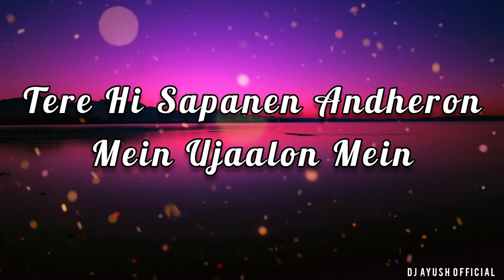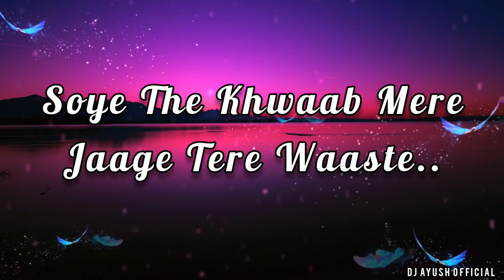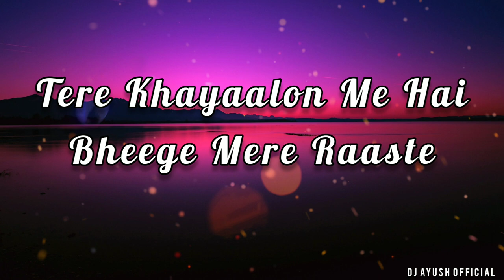Kya Mujhe Pyaar Hai - Madsoul Remix lyrics (2022)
Hard SoundCheck Mix |

ʟɪᴋᴇ | Sʜᴀʀᴇ | Sᴜʙsᴄʀɪʙᴇ Cᴏᴍᴍᴇɴᴛᴇ

ᴄʜᴀɴɴᴇʟ Oɴɴᴇʀ = Ayush Yadav

Cʜᴀɴɴᴇʟ Nᴀᴍᴇ = DJ AYUSH OFFICIAL

Original-Artist(s)/Record-label(s).

I hope you enjoy my songs & don't forget to Check my channel NOW. DJ AYUSH OFFICIAL )

Remix By :_Dj Ayush Official